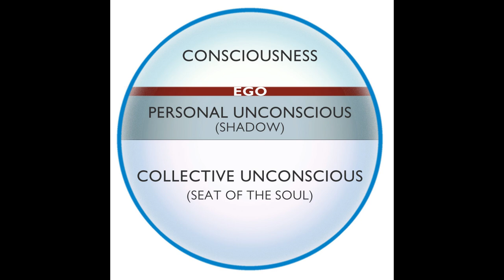Werewolf Archetype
The Werewolf Archetype